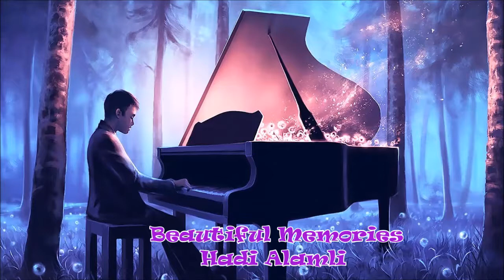Beautiful Memories # ذكريات جميلة